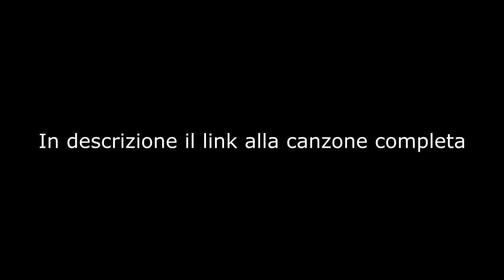STA CAMBIANDO MUSICA!!! MARGHERITO - ANDIAMO AL MARE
STA CAMBIANDO MUSICA!!! Una mia breve introduzione ad una brano finalmente fuori dal coro. Ascoltate!

Com'è nato il brano "Andiamo al mare"? E' nato quando ho perso tutto, non c'è molto da raccontare, ho sempre scritto del mio quotidiano cercando di immaginare anche cosa provano gli altri.
Di colpo però, all'inizio incredulo, poi consapevole, mi sono ritrovato in un romanzo di Aldous Huxley, ero diventato il protagonista di un film di fantascienza. Dopo aver perso tutto, lavoro, casa, concerti, per via della follia e della paura che a reti unificate, da più di un anno, ogni giorno, plagia la mente delle persone, mi sono ritrovato al mare, a casa mia, dove tutto è iniziato. I miei amici mi davano del pazzo, i vicini mi guardavano male, nessuno ragionava più con la sua testa.  Uniche voci fuori dal coro Byoblu, Visione TV, e tu Pierluigi  mi avete tenuto compagnia e visto che questo pezzo è nato guardandovi ho pensato di contattarvi per farvelo sentire, per dedicarlo a voi e al vostro pubblico.

BIO di Margherito:
Margherito è un siciliano trapiantato a Milano che, dopo aver lavorato in banca, fatto il commesso un po' ovunque, aver venduto pesce al mercato ed essersi improvvisato cuoco di sushi e montatore di film porno, decide di fare una vita tranquilla, intraprendendo la carriera di cantautore famoso. La sua musica è un frullato di pop/punk più cantautorato ironico e uova fritte alla Margherito, i suoi testi raccontano di vita quotidiana e, a quanto pare, di recente suo malgrado anche di società distopiche.

Collaborazione per coinvolgimento del pubblico:
Un'iniziativa semplice ma divertente per la realizzazione del videoclip ufficiale di "Andiamo al mare".
L'invito che vorremmo rivolgergli è estremamente semplice, ovvero, riprenditi mentre balli o canti la canzone in sottofondo e poi carica le clip nelle tue storie di Instagram, taggando @margheritoinsta
Ovviamente se vogliono usare altri mezzi, es. Facebook o TikTok, l'importante è sempre taggare almeno usando hashtag quali andiamoalmare o